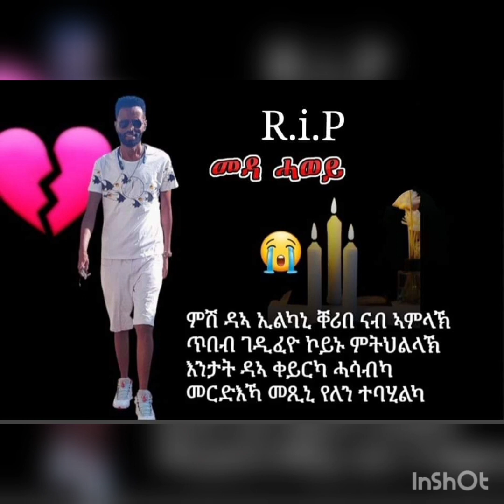ዝኽሪ ብሉጻት ዝኽሪ ንኡሳት 💔🇪🇷🙏 05/02/23